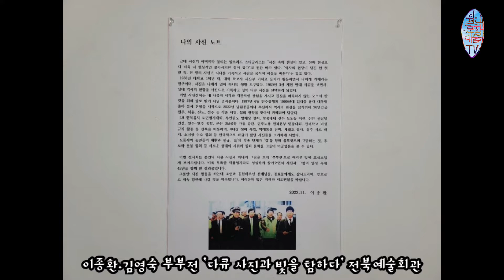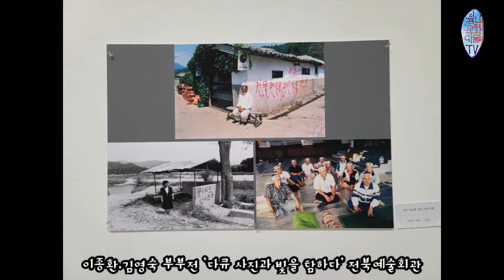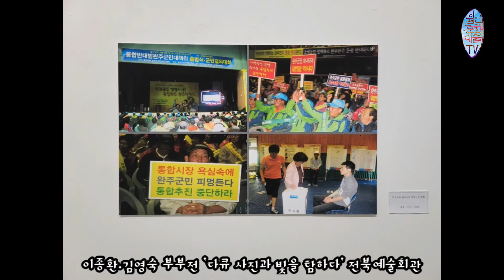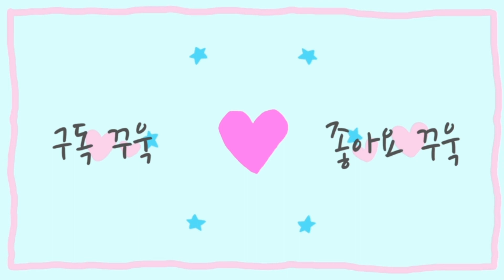이종환.김영숙 부부전 '다큐 사진과 빛을 탐하다' 전북예술회관 기스락 1실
이종환.김영숙 부부전
'다큐 사진과 빛을 탐하다'

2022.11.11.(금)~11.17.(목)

전북예술회관 기스락 1실